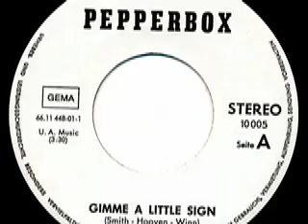Pepperbox - Gimme A Little Sign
Pepperbox

Seite 1:
Gimme A Little Sign (Smith - Hooven - Winn) 3:30

Seite 2:
Der Typ mit dem heißen Ofen (Wolfgang Bauer) 3:58

Released on Pepperbox Schallplatten 10 005

1982